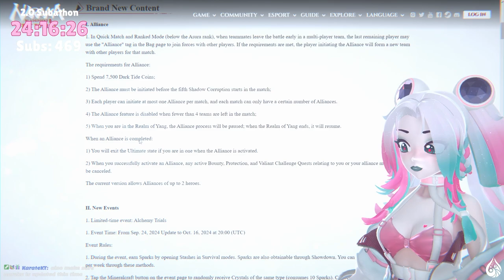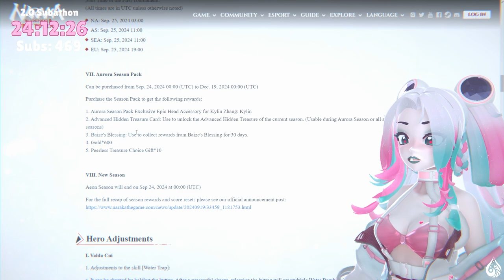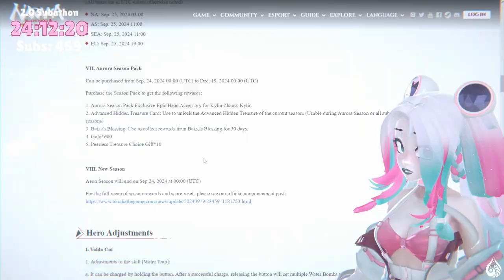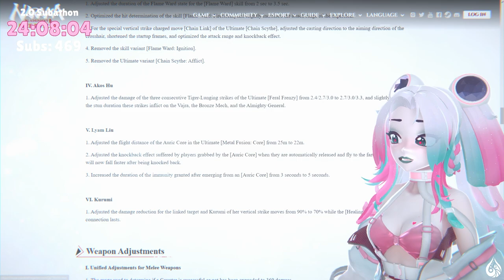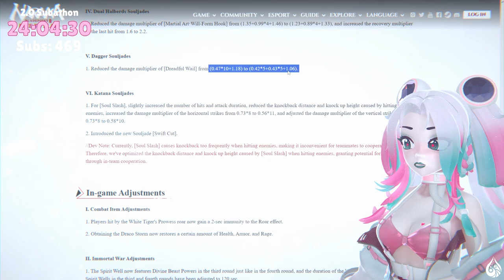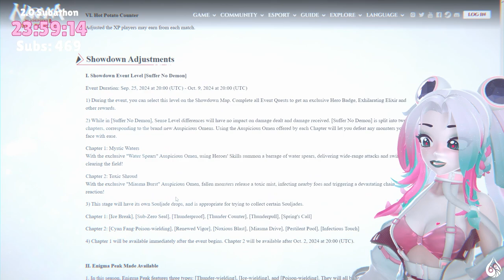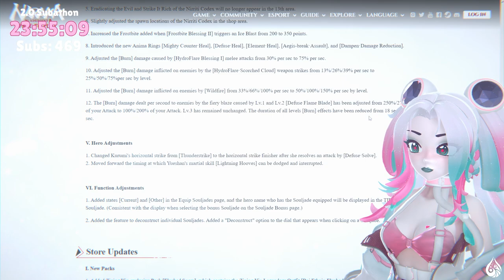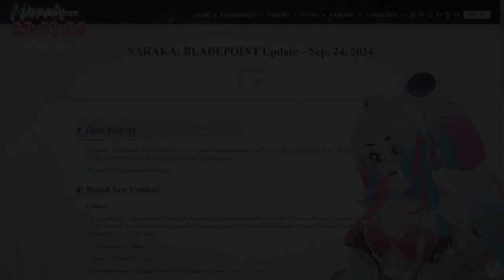New 9/23 Naraka Bladepoint Patch Notes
Mizuki reviews Naraka Bladepoint Patch Notes from the update on September 23, 2024!